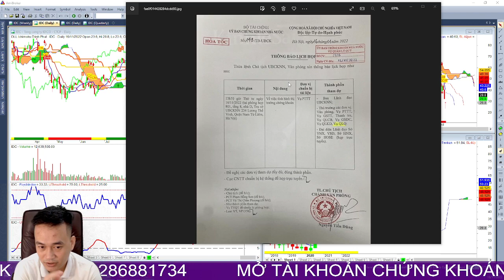tín hiệu tạo đáy, thông tin mới nhất về thị trường tài chính, cơ hội mua cổ phiếu giá thấp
=) NGỌC LÂM TƯ VẤN CHỨNG KHOÁN 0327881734